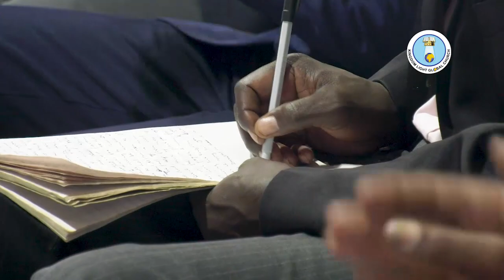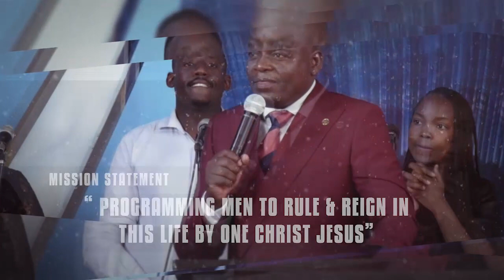POWERFUL! MAXIMIZING THE HELP FROM GOD | Winning Battles For Your Next Level | Pastor Savious Muleya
MAXIMIZING THE HELP FROM GOD
Winning Battles For Your Next Level
Pastor Savious Muleya